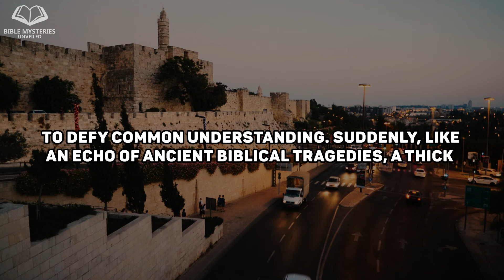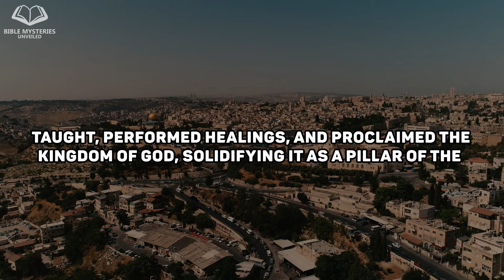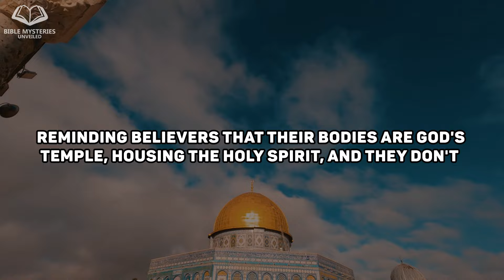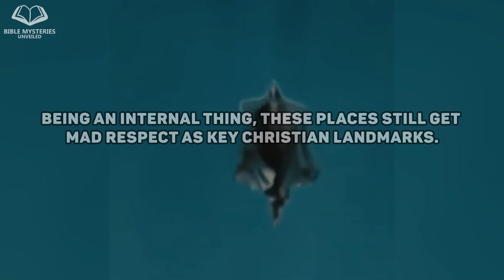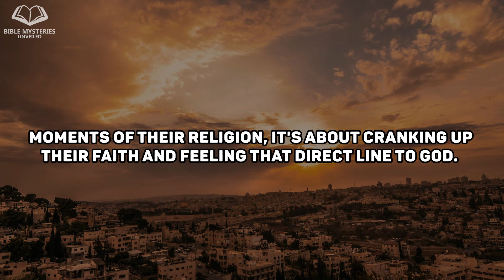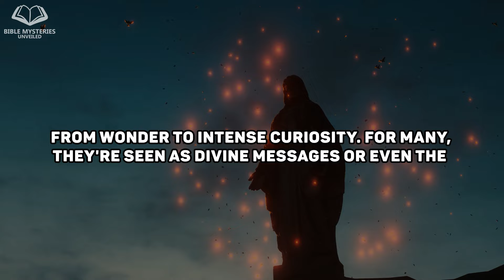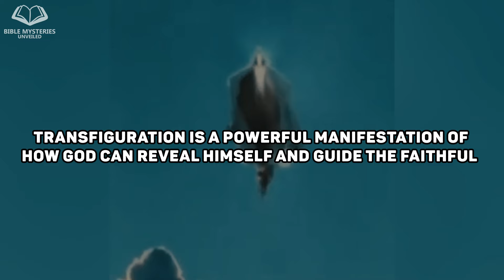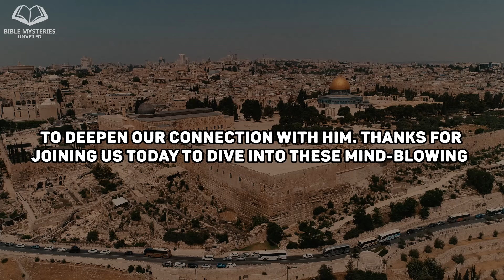STRANGE things were seen in the sky of JERUSALEM! Jesus is coming back?